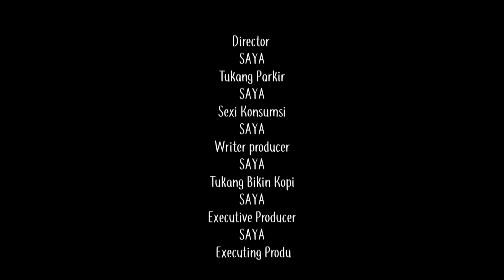Sogon Jadi Gacor Di Manapun‼️Agar Sogon Gacor Di Keramaian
Sedikit tips untuk teman teman, yang memiliki sogon masih malu malu bunyi di keramaian, semoga bermanfaat salam pLiket ngleper.